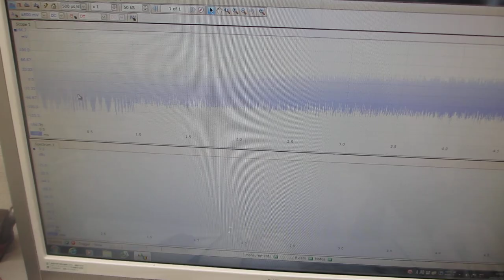オリジナル超音波プロ－ブの発振（スイープ発振、パルス発振）システム